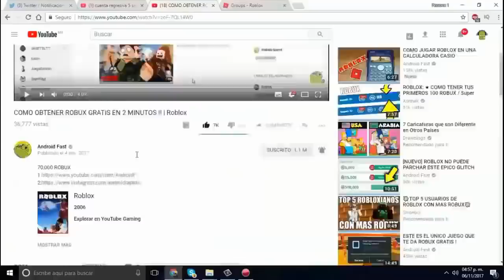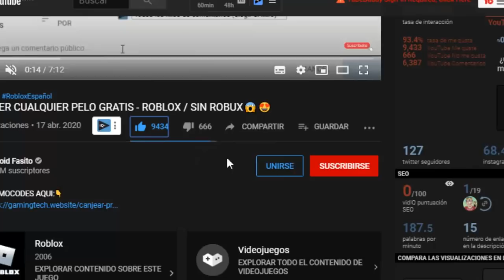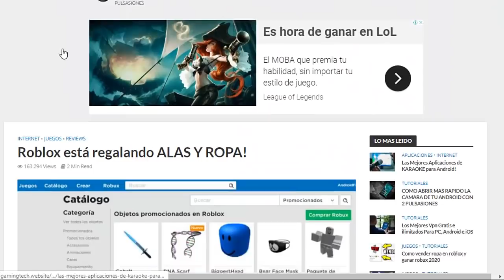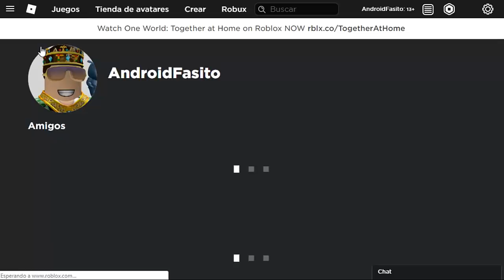FINALMENTE SALIO! NUEVOS PROMOCODES PARA ROBLOX 2024!😱...